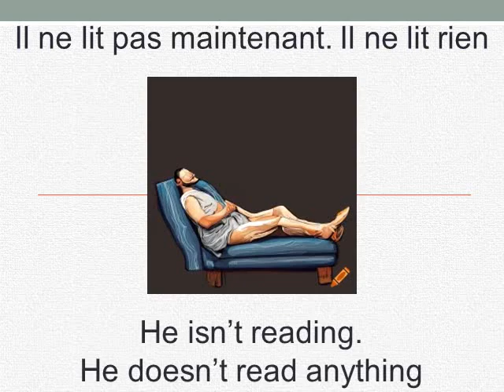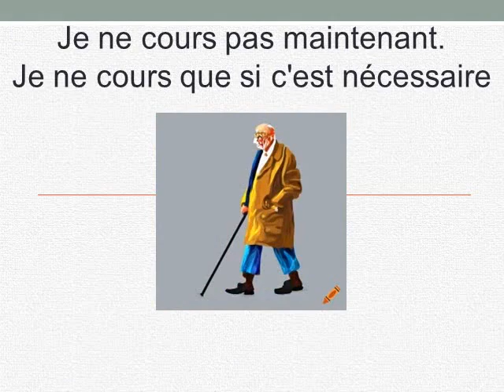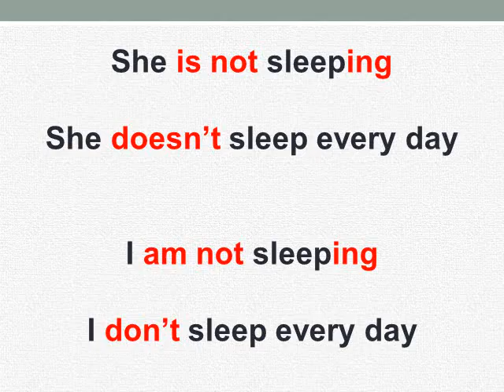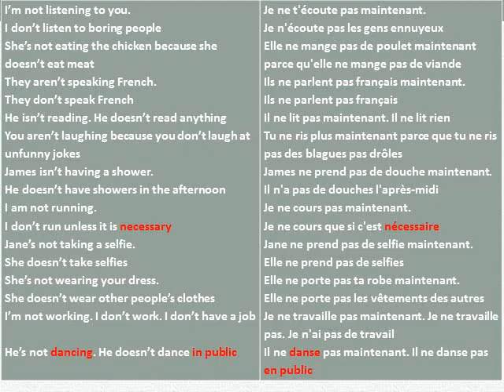Cours d'anglais- Leçon 38- résumé 5 (PRESENT CONTINUOUS VS SIMPLE)